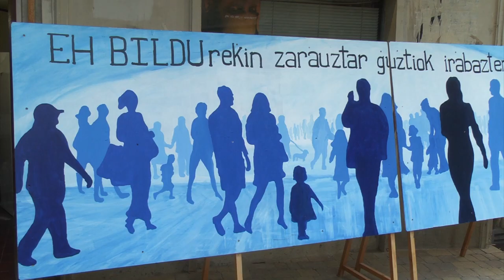Urizar: "El 24 hay 2 modelos: o ganamos todos o volver a los que defienden a los poderosos"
Acto en Zarautz con Garazi Mugertza, Pello urizar y Mikel Goenaga.